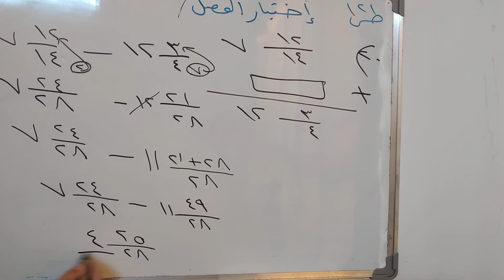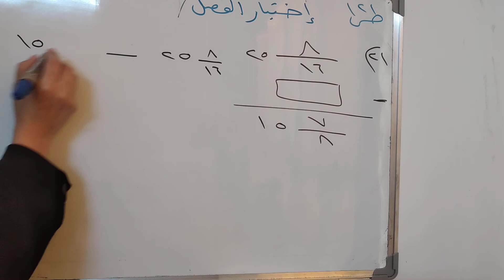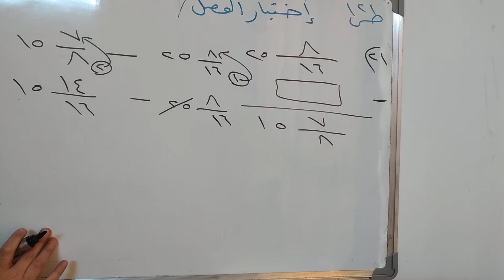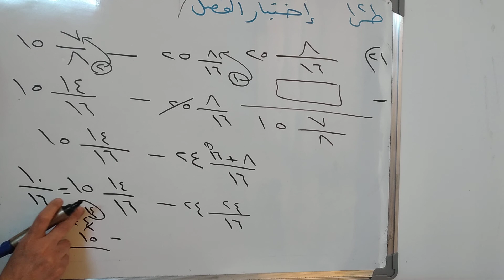درس 6في مادة الرياضيات للصف الخامس الابتدائي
تكملة حل تمارين اختبار الفصل صفحة ١٢١